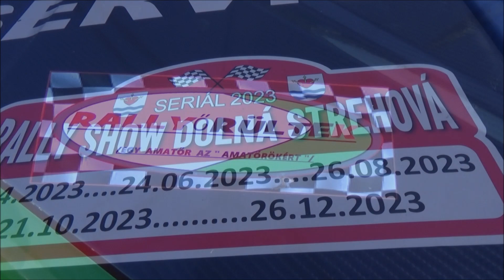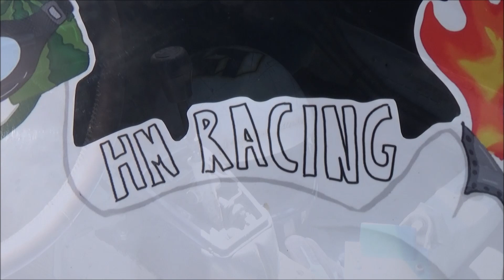Tóth Csaba /SUZUKI SWIFT/ Dolná Strehová RALLY-SHOW (2023.06.03.)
(KÖSZÖNET.:Balogh István,Cipo,Radics Máté,Pócsa József,Ott Leila)